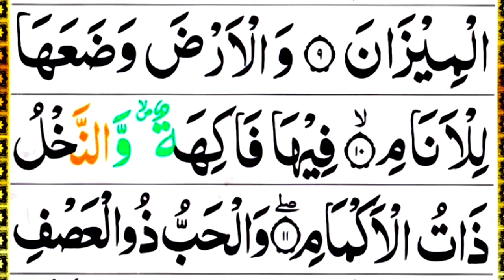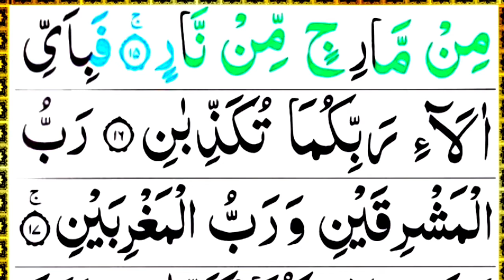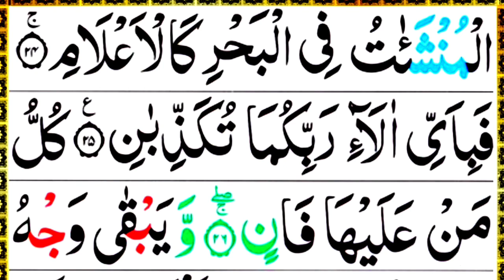Surah Ar Rahman | Quran Rahman Surah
Surah rahman
surah al rahman full
ar rahman surah
ar rahman